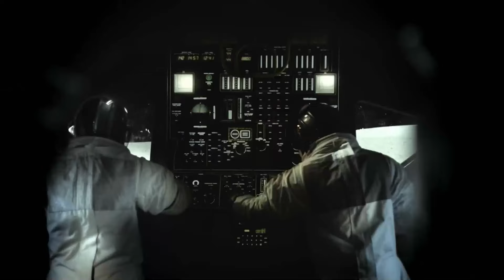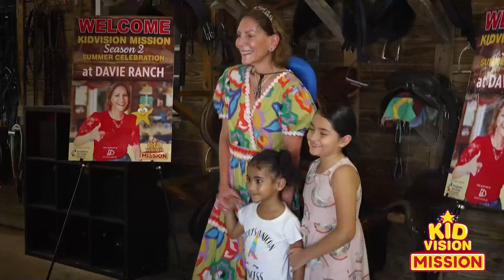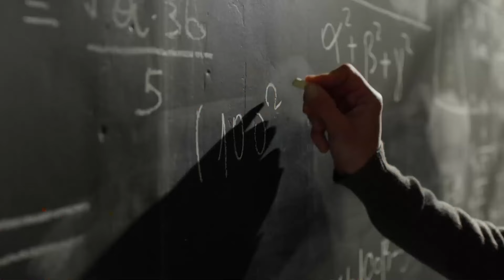Gloria's Gab LIVE! with guest Jeneissy Azcuy of South FL PBS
Gloria's Gab LIVE! with Sr. Vice President of Marketing & Communications at South Fl. PBS, Jeneissy Azcuy

ABOUT US:

Miami Community Newspapers is your go-to source for Miami community news, offering daily updates, podcasts, and multimedia content. Covering local events, business updates, and lifestyle features across Miami-Dade County, our family-owned media company publishes a variety of neighborhood publications both online and in print. Explore Miami’s culture through our exclusive community podcasts, magazines, and newsletters.